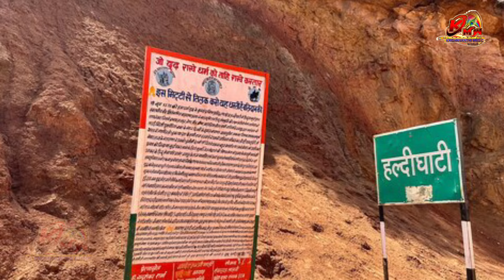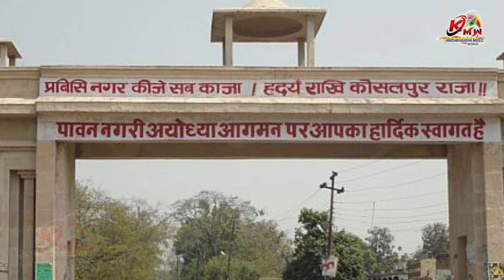Ayodhya हार पर Viral | राम दोबारा मत आना यहाँ | New Ayodhya Song 2024 | Election Result | Modi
Welcome To Copyright Music

◆Song- Ram Dobara Mat Ana Yaha

◆Singer-: Prem Krishnvanshi

◆Writer- Vishvnath Pandey

◆Video:- Prem K

◆Editor-P.K

◆ Director - Prem Krishnvanshi

◆Producer-Prem Yadav,Arjun Singh

Copyright Music Owner - Prem Yadav

Copyright Music Instagram Follow us -

©All Copyright Received -Krishnvanshi Music World  ®

Related Tags-: